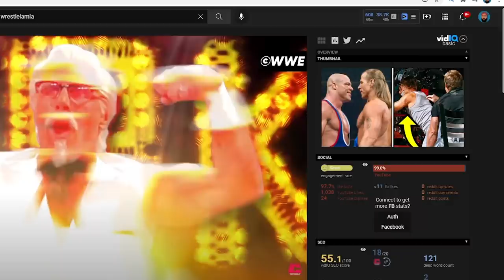10 Best Shawn Michael Feuds (Reaction)